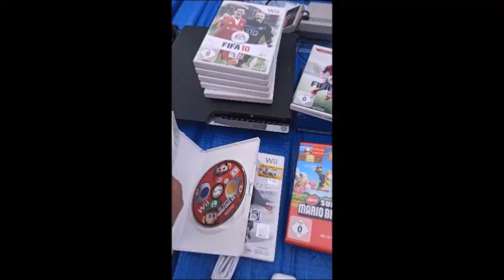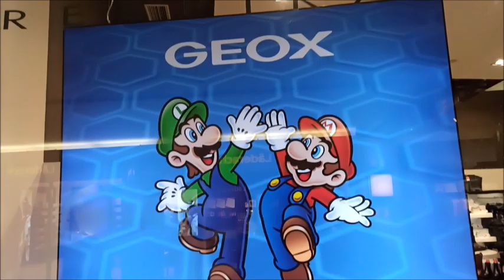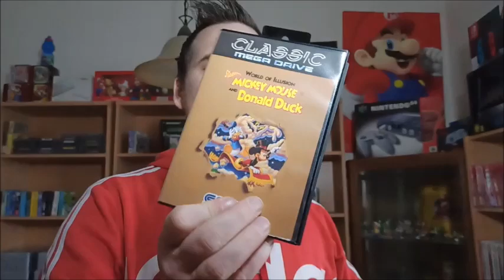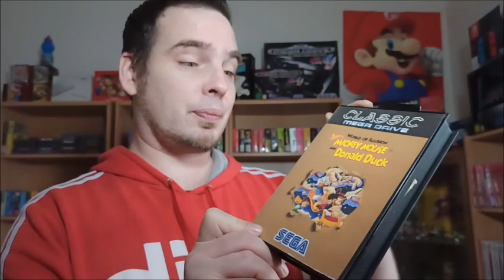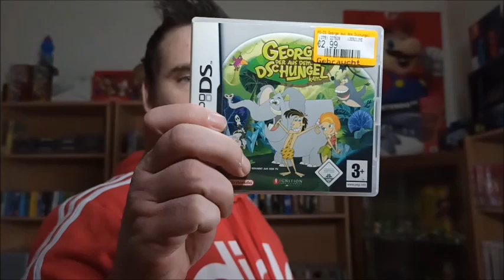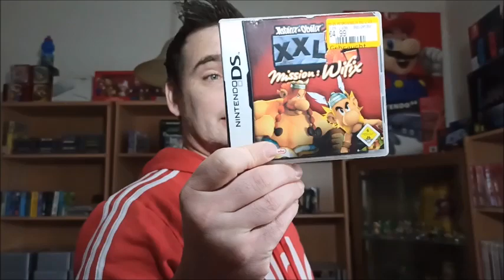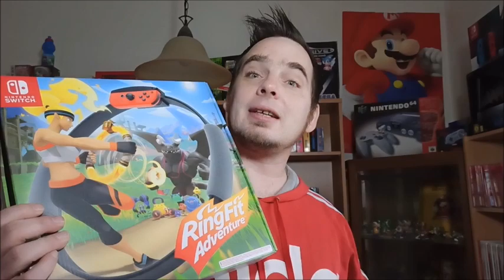An und Verkaufstour 16 - Heute : Düsseldorf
Hallo Leute,
Ich war mal wieder auf An und Verkaufstour und habe geguckt, was ich so an Games ergattern kann. Diesmal war ich in der schönen Stadt Düsseldorf.
Ob ich erfolgreich war und was ich gefunden habe, sehr ihr im Video !

Vielen Dank an alle, die mich unterstützen !